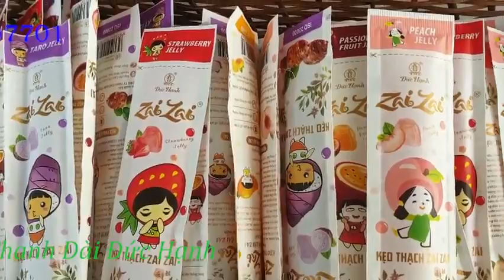1 Kg Kẹo Thạch Zai Zai Đức Hạnh Thanh Dài Mẫu Mới#thachzaizai#zaizaithanhdai#duchanh#shopdangkhoa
HSD: 12 tháng
Kẹo thạch zai zai Đức Hạnh – NHAI CỰC ĐÃ KHÔNG NHỮNG NGON MIỆNG MÀ CÒN "NGON MẮT", CHỈ NHÌN LÀ MÊ NGAY!
Shop tách cân kg từ thùng 5kg nên không có từng túi riêng ạ.
🧀 🍓 Với sự kết hợp tinh tuý từ bột rau câu được chiết xuất từ cây rong biển hòa quyện cùng độ chua chua ngọt ngọt của 6 vị trái cây nhiệt đới tạo nên gói kẹo thạch ZAIZAI giòn giòn, thơm mát, vô cùng hấp dẫn.
😋😋😋Không những thế, sự xuất hiện với“ Vẻ ngoài quyến rũ” cùng “ Hương vị thơm ngon” của gia đình Zai Zai nhiệt đới:Khoai môn, xoài, đào, dâu, me, chanh dây (1kg từ 5-6 vị)
👉 Hàng xá nên giao vị ngẫu nhiên khách vui lòng không chọn vị giúp shop ạ ☺️ Có thùng sẽ không đủ vị hoặc 1 vị ít 1 vị nhiều khách thông cảm giúp shop nha
👉 1Kg tầm 28-30 thanh nha khách
➡Cho bé thỏa sức khám phá tính cách của bản thân, Kẹo thạch ZAI ZAI ngày càng chiếm trọn trái tim của các bé. Từ một người thích- cả nhà cùng mê! Bạn đã thử chưa?
❤Sản phẩm được sản xuất bởi CÔNG TY TNHH CHẾ BIẾN THỰC PHẨM ĐỨC HẠNH chất lượng theo tiêu chuẩn ISO:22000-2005. Sản phẩm có bán tại các hệ thống siêu thị lớn như: Hệ thống siêu thị Big C, Co.op Mart, Vinmart, Lottemart, AEON Nhật Bản, METRO, Eximart … và các đại lý phân phối sản phẩm tại khắp các tỉnh thành trên cả nước